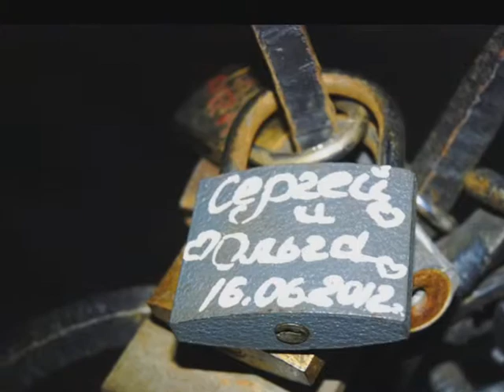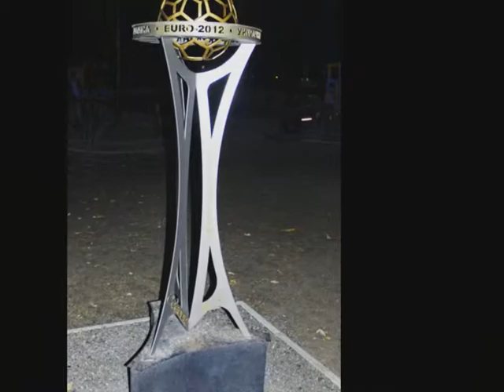Metal Sculptures Park, Donetsk, Ukraine, November 2012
A tour of the metal sculptures park in Donetsk